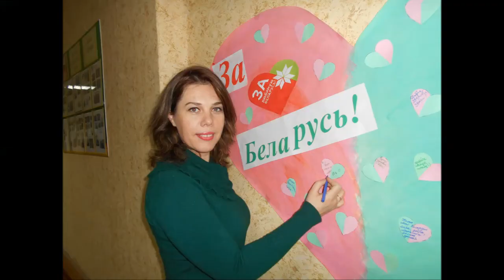ИТОГИ 2016 | Дубровенский РК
Видеоитоги-2016. Спасибо, что этот год были вместе с нами!